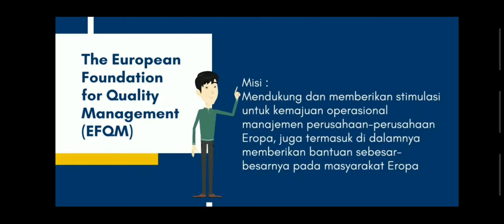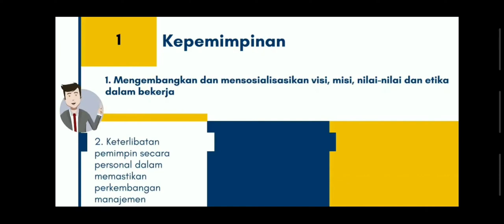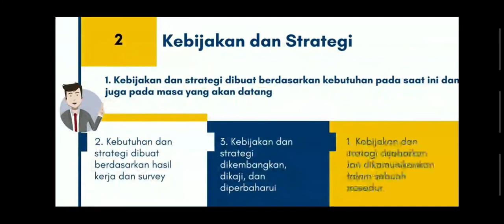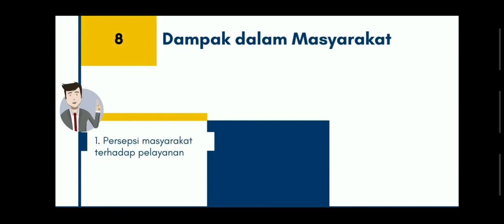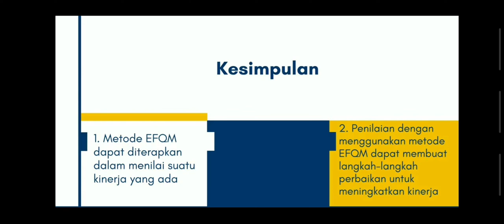The European Foundation for Quality Management | Knowledge Management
Kelompok :
Isack & Priskia